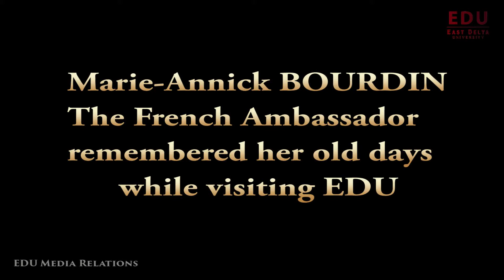Marie-Annick BOURDIN The French Ambassador remembered her old days while visiting EDU